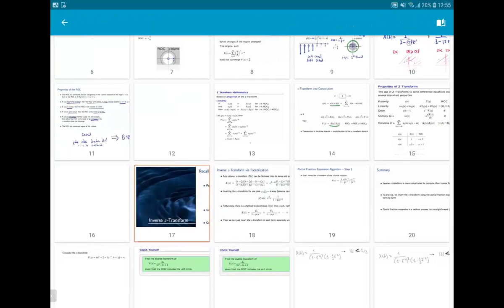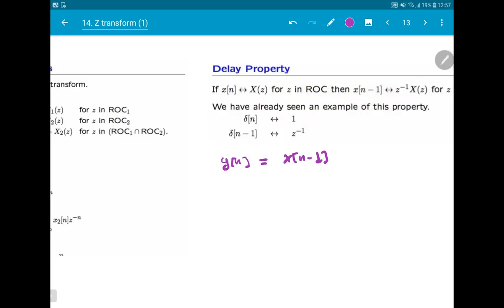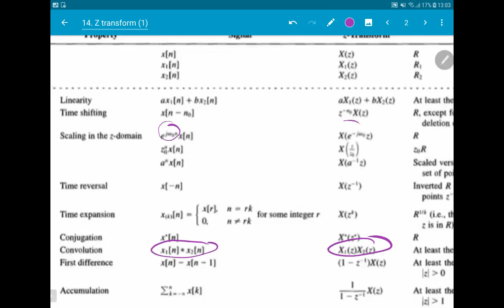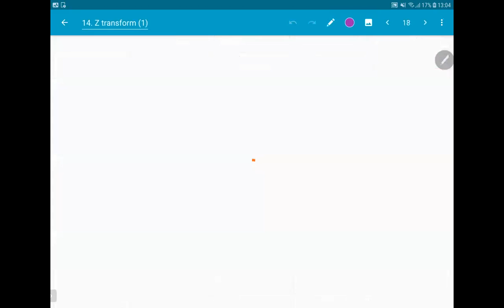Senales 1 2022-05-05.mp4